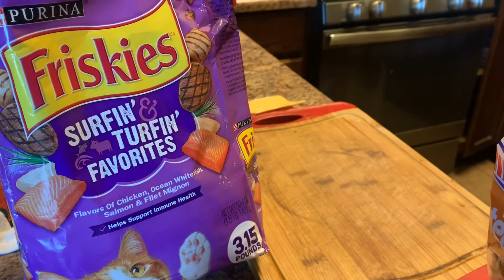BROMA A MI HERMANA LE DOY UN SÁNDWICH CON CROQUETAS DE GATO😂🐱|Soyalexa GP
Muchas gracias🎉